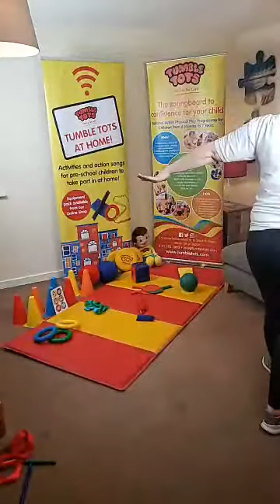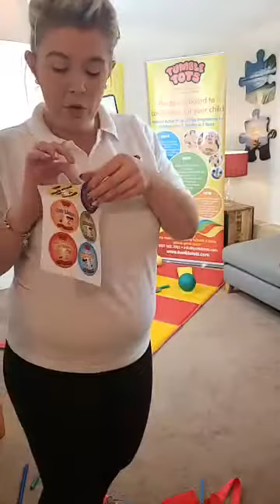Tumble Tots at Home TAKE 2! - Wednesday 25th November 2020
TUMBLE TOTS AT HOME IS BACK!

Join Charlotte LIVE every weekday on Facebook for FREE physical activities, games and exercises for pre-school children

Make sure you comment on the live videos so Charlotte can say hello to you and your little ones don't forget to share videos and photos of your little ones joining in at home!

If you miss the LIVE session, you can catch up with us later as the videos will be published on Facebook as well as uploaded to YouTube

Members and non-members are all invited to join in with the sessions and although you don’t need anything to take part, we recommend you make some space in your living rooms ready for action!

We will be practising our co-ordination skills, so if you haven’t already, you can get all the equipment you need from the Tumble Tots Online Shop including TWO Tumble Tots at Home Packs

However, we do have some suggestions for alternative items that you can find in and around the home to use instead

We know that little ones will be missing their stickers as well as classes so we've put together some special Tumble Tots at Home sticker designs that you can buy from the Tumble Tots Online Shop

For more information and activities to take part in at home, please